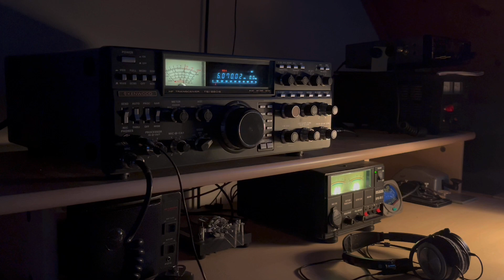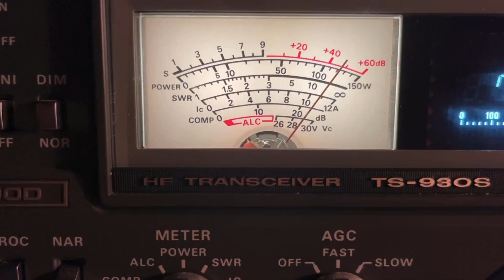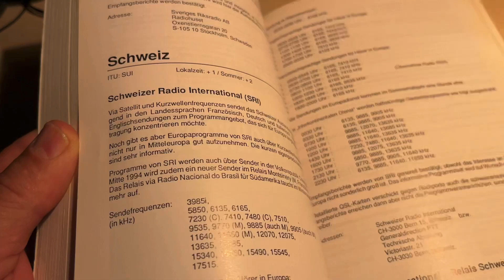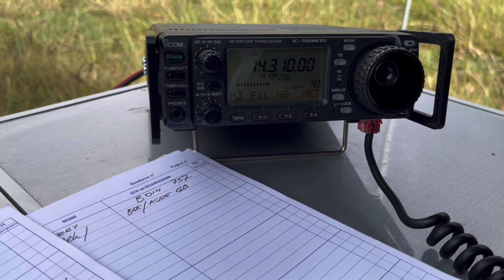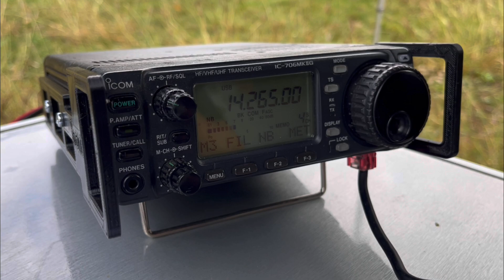basic members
Gedanken, was uns antreiben